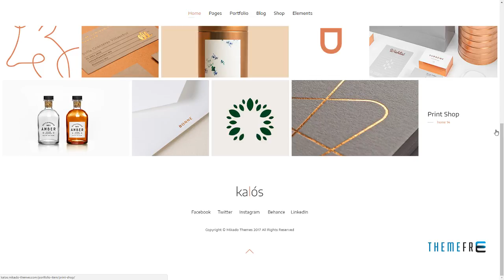KalÏŒs - A Clean Multi-Concept Portfolio Theme Gurgen Davin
Columns 4+

 Documentation Unrated

 Layout Responsive

 Tags agency, beautiful, blog, business, design, freelance, illustration, marketing, metro, modern, multipurpose, personal, shop, showcase, studio